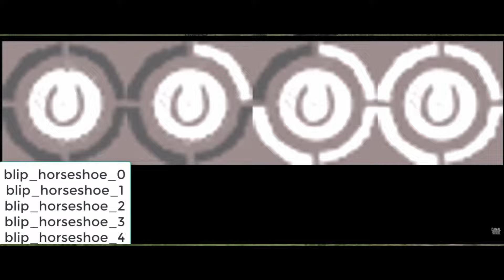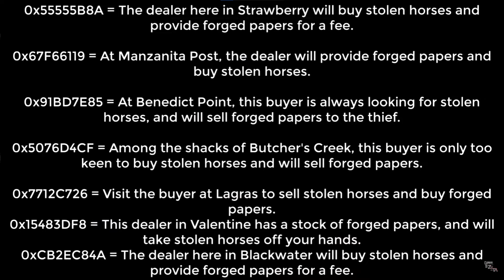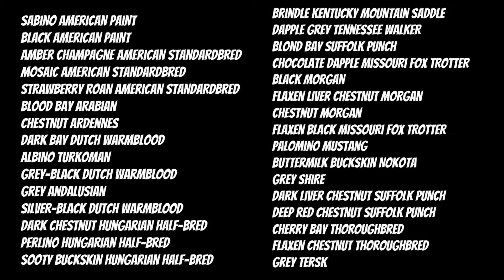EXPLORANDO A VERSÃO BETA DE RED DEAD REDEMPTION 2 || PARTE 5 || 2024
*TODOS OS MEUS VIDEOS CONTÉM SPOILERS E FODA-SE

FAQ:

Qual as configurações do seu PC?
R: AMD Ryzen 5 2600x
   Mais alguma coisa gracinha?

Que jogos você joga?
R: Red Dead, Gun, Sunset Riders, Outlaws e a caralha que eu quiser

Qual o nome da musica na intro ?
R: Nem eu sei

Qual o nome da musica de fundo?
R:A Trip Around the Moon - Unicorn Heads